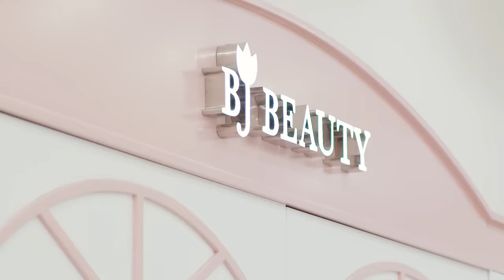التوأم- عليها سحبه - عائلة عدنان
العمل تعبنا عليه و ان شاءالله تكون بداية حلوة .

تنفيذ شركة أي أم للإنتاج الفني

الانستقرام : _bjlife_

الايميل

شكرا لكل التعليقات

مشاهدة ممتعة